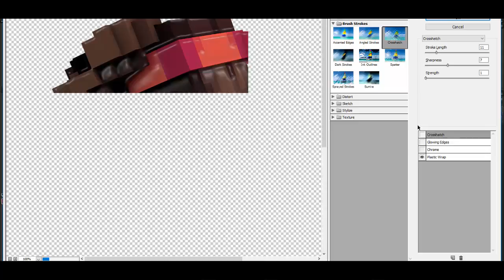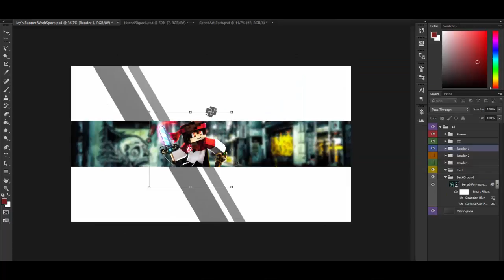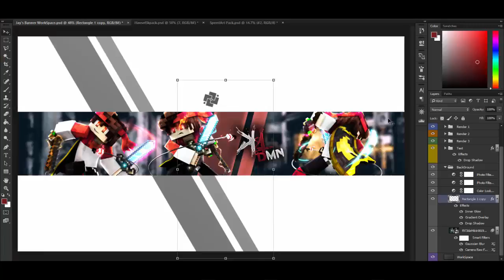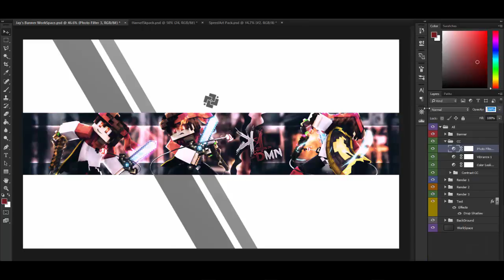Minecraft SpeedArt #34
Info
My Minecraft Usename: _ItzJustJay_
Tools
-Cinema4D R17
-Adobe Photoshop cc 2015
-Camtasia
-LightRoom: Jay's LightRoom (private)
Music